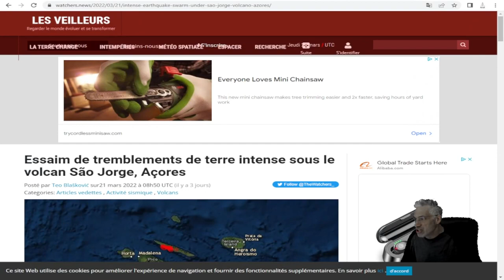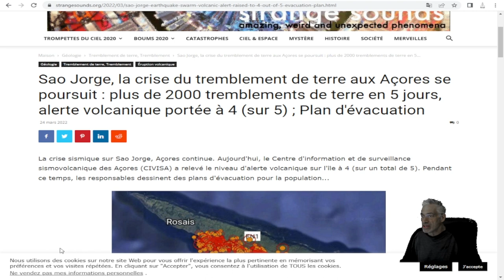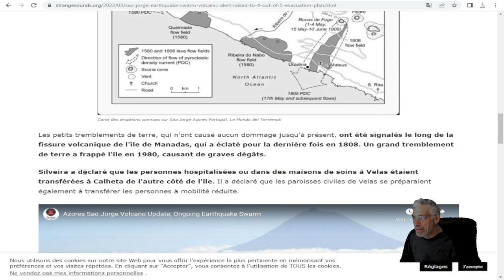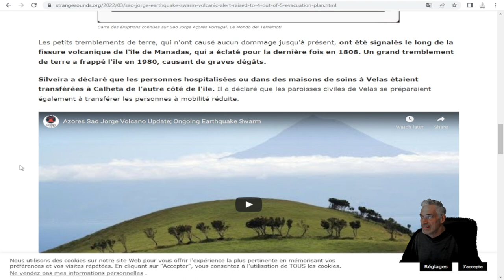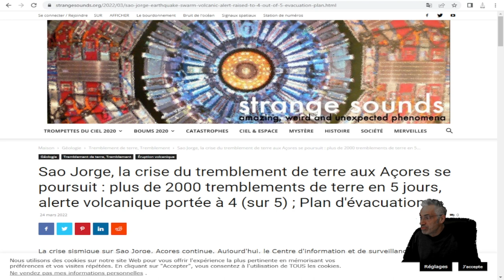Sao Jorge, la crise aux Açores plus de 2000 tremblements de terre en 5 jours,on se prépare au pire!